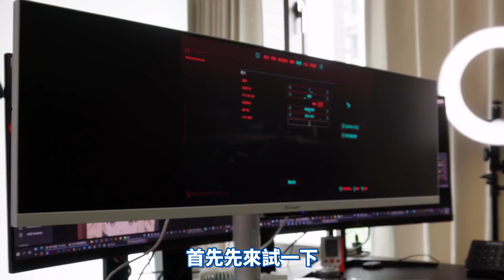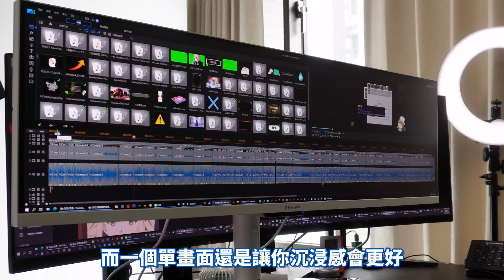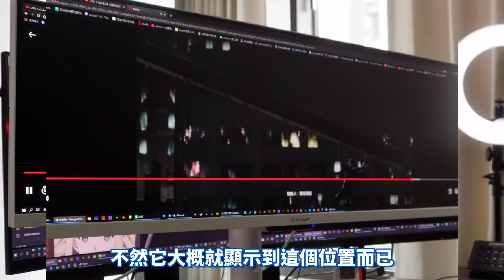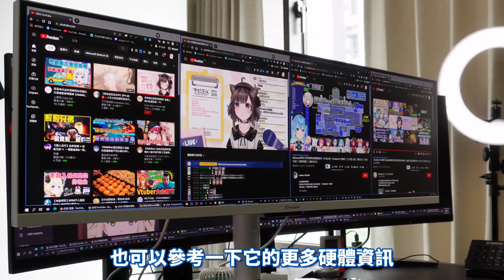110公分！超長長長長長長的螢幕體驗【鬼鬼開箱#64】多工使用大加分😆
這款的型號為AOPEN XV1系列 UltraWide顯示器43XV1C P